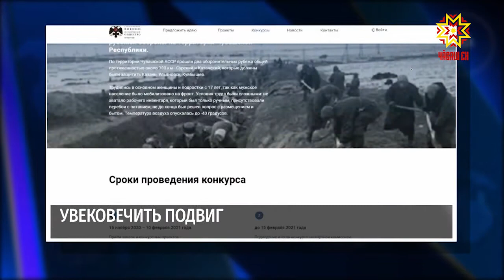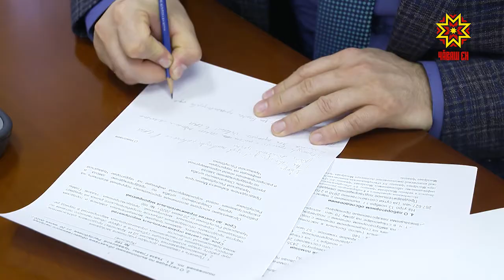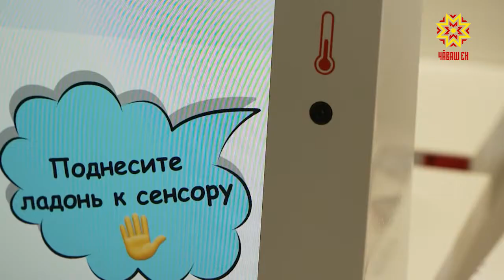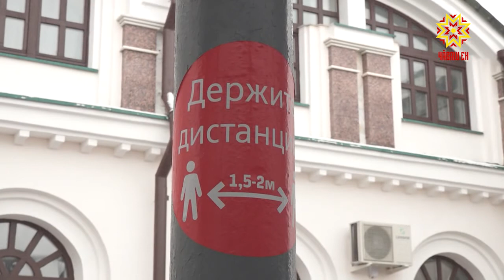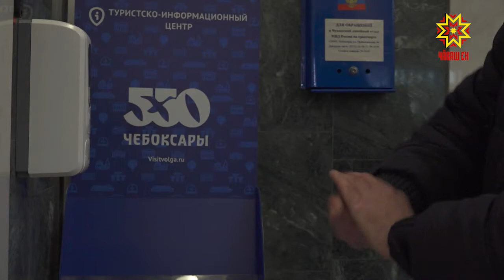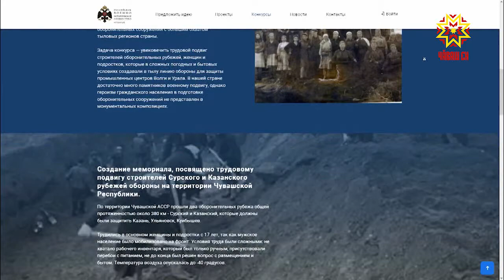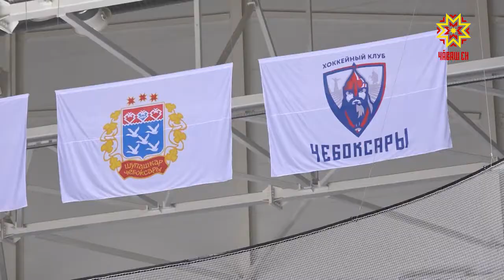Республика 13.11.2020 на русском языке. Вечерний выпуск